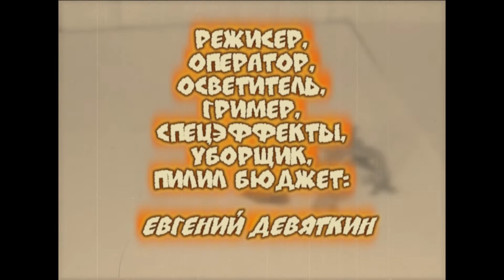ClayFight (Claymotion cartoon)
My new stop-motion movie!
Mutant Turtle vs Cyborg vs ClayBeast!
Want to continue?? :D